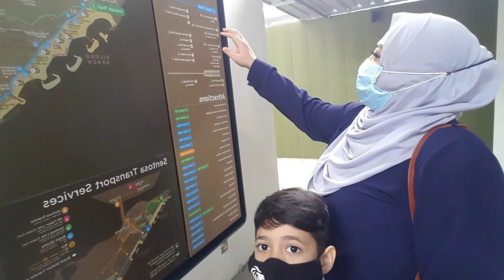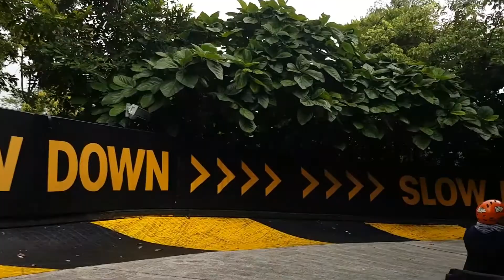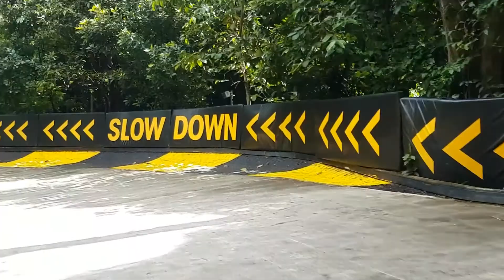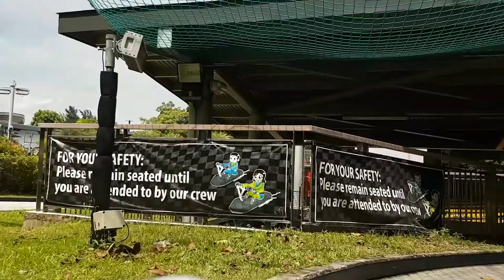birthday treat for my son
Family outing with my family. a birthday treat for my son with a trip to Sentosa. Its been awhile for my family to me to be out and about since the covid period..

So we are gonna a blast of time in Sentosa!! wakaakakakakaa